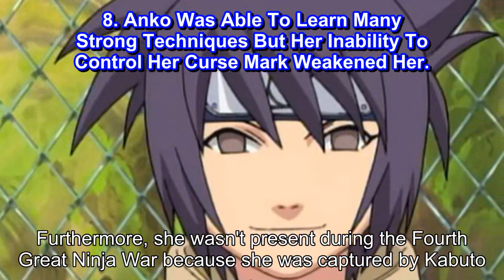Naruto 10 Ninja Who Should've Trained Harder